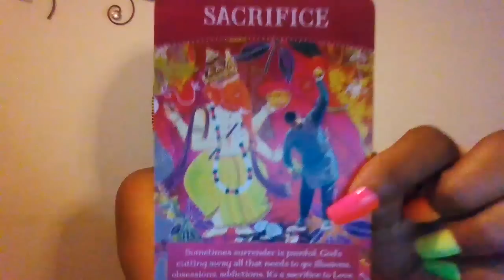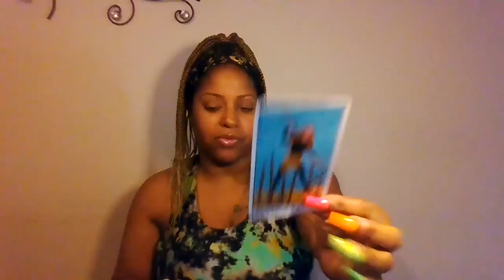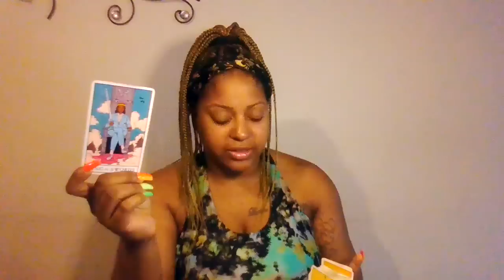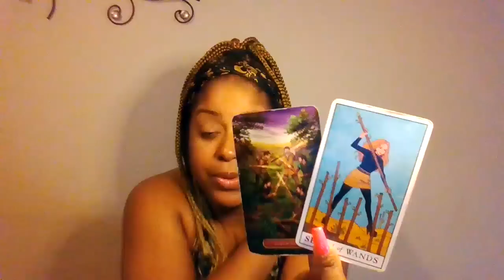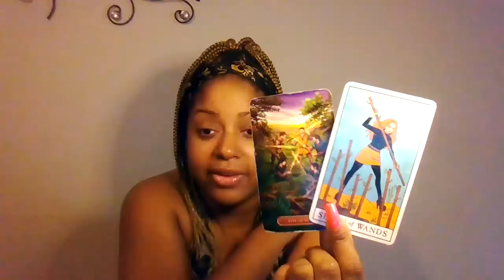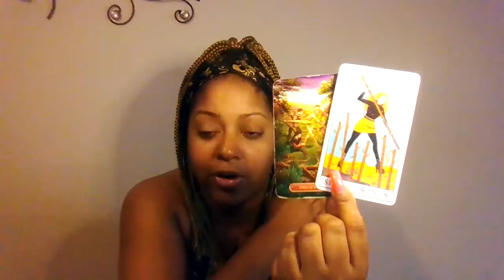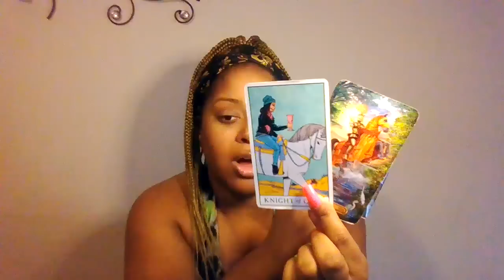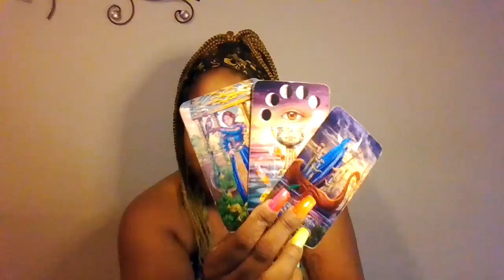Aries Daily - You Have Sudden Wealth Coming In, But Doing This May Be Risky...